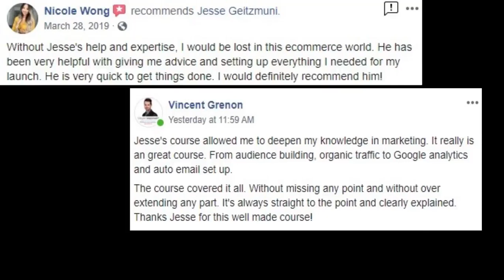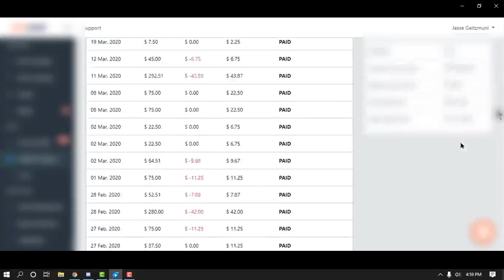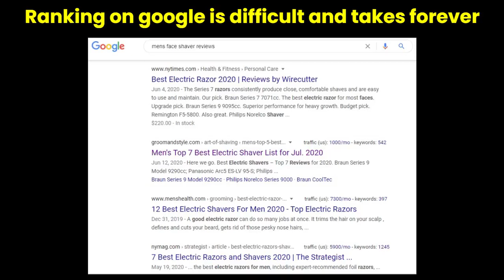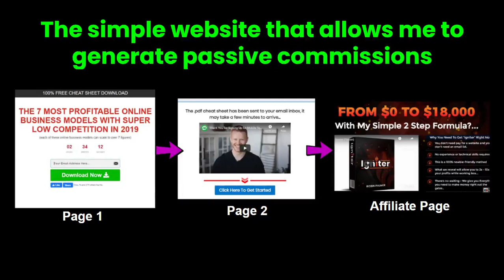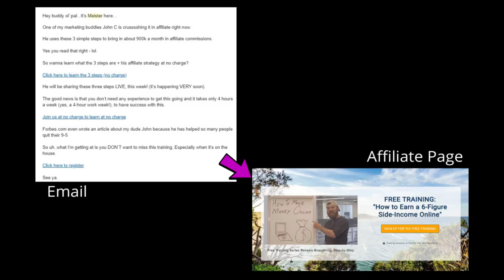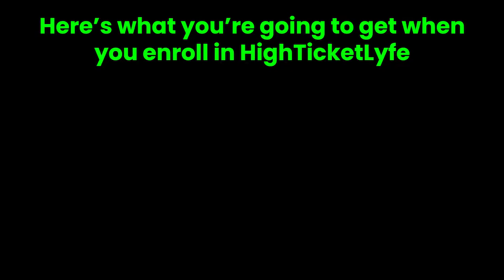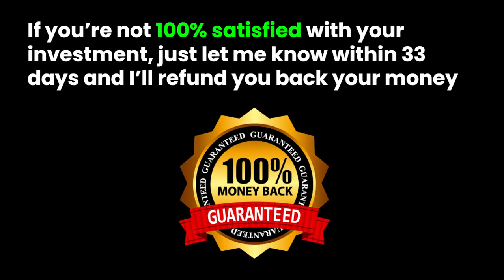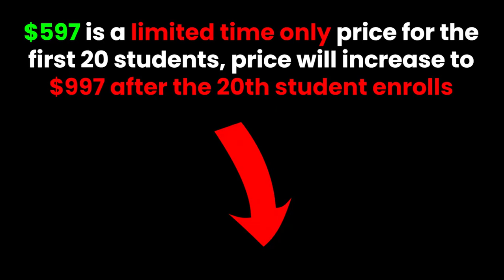HighTicketLyfe Review : How To Generate High Ticket Commissions On Autopilot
: Generate High Ticket Commissions

How To Generate High Ticket Commissions On Autopilot